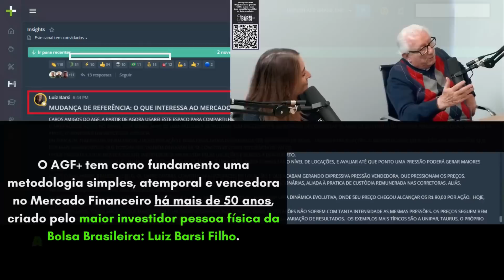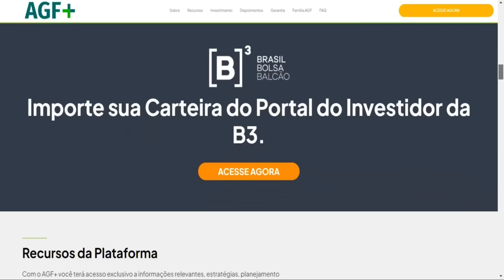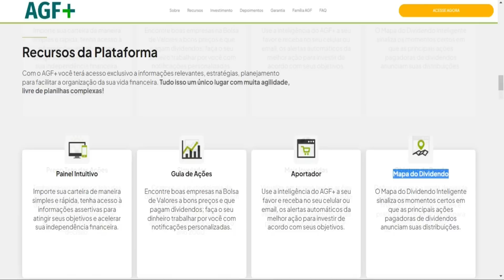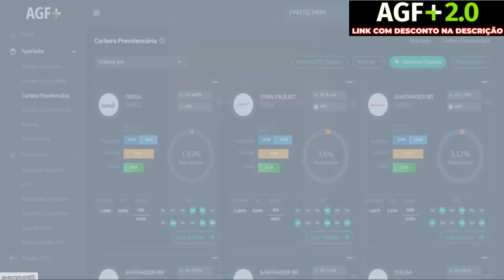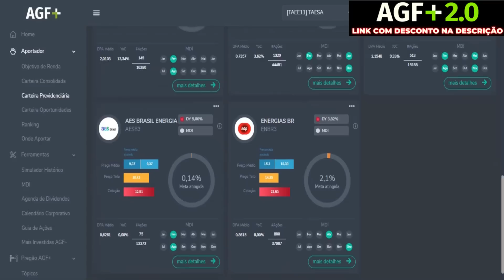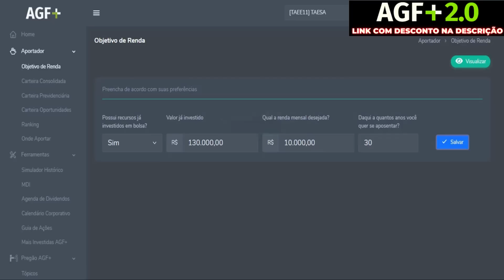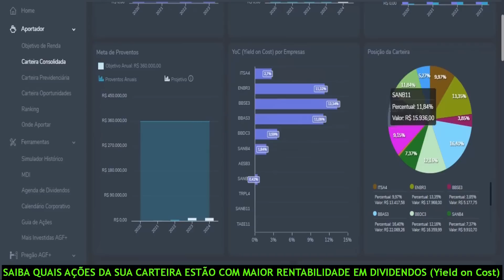🚨ALERTA DO BARSI! VOCÊ VAI PERDER DINHEIRO ASSIM | como investir em ações e ganhar dinheiro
✔ Aportador
✔ Simulador
✔ Mais Investidas